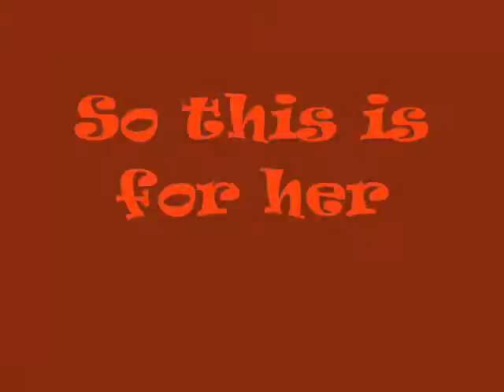Happy very late B-Day Jocelyne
Sorry it is so late and kinda late wmm was screwing up